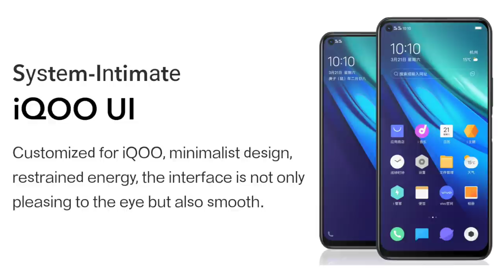IQOO U1 Full Details in Tamil - ₹12,800க்கு இந்த போன் வொர்த்தா⚡⚡⚡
⚡The iQOO U1 smartphone launched in China. The device offers a 120Hz display, 4,500mAh battery, and a 48-megapixel triple rear camera setup. The new iQOO phone is powered by a Snapdragon 720G chipset. The iQOO U1 price starts from RMB 1,198, which is around Rs 12,870 in India. It will be sold in three color options, including Black, Blue, and White. Read on to know more about it.

🔥IQOO U1: PRICE, PRE-ORDER, SALE DETAILS🔥

⚡The base model with 6GB RAM and 64GB storage of iQOO U1 is priced at RMB 1,198 (approximately Rs Rs 12,870). The 6GB + 128GB variant costs RMB 1,398 (roughly Rs 15,020). The top-end 8GB RAM and 128GB storage configuration will be available for purchase with a price tag of RMB 1,598 (approximately Rs 17,170). The iQOO U1 will go on sale from July 23. It is currently up for pre-orders in the country via the brand’s official website.

🔥IQOO U1: SPECIFICATIONS, FEATURES🔥

⚡The latest iQOO smartphone is equipped with a 6.53-inch LCD display. The panel operates at 2340 x 1080 pixels resolution. The device offers a punch-hole display design and the cut-out is placed on the upper-left corner of the phone. On the front, there is an 8-megapixel selfie camera. At the back, the company has added a triple rear camera setup, which is aligned vertically. This camera setup includes a 48-megapixel main sensor, 2-megapixel macro sensor, and a 2-megapixel depth sensor.

⚡The newly launched iQOO U1 draws its power from a Qualcomm Snapdragon 720G SoC. It is backed by 6GB/8GB RAM and  64GB/128GB storage option. It ships with Android 10 out of the box. The company has given an option to expand the internal storage using a microSD card. There is a 4,500mAh battery with support for up to 18W. It even features a side-mounted fingerprint reader. The device supports a 3.5mm headphone jack, Game Space, Multi-Turbo, and Bluetooth 5.1 connectivity too.